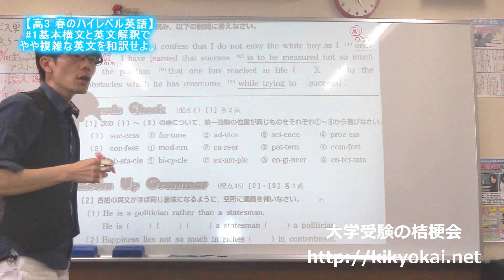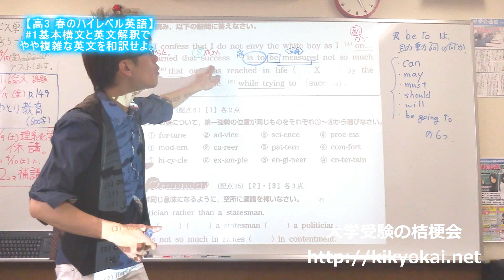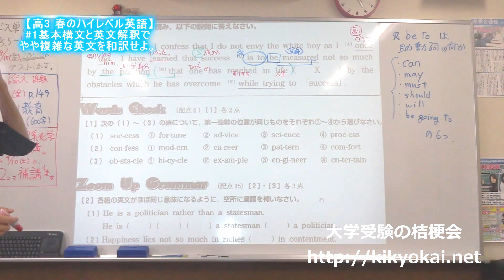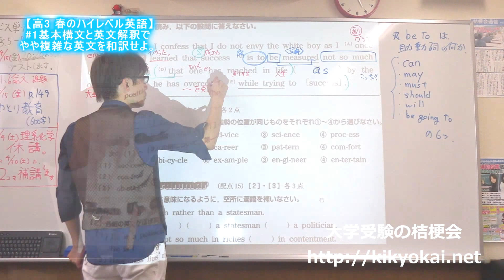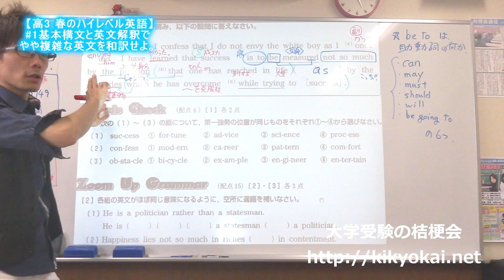【高3 春のハイレベル英語】1基本構文と英文解釈でやや複雑な文章を和訳せよ。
国公立大学を目指す高３生のアナタに送る!!
センターレベルを越える英文は、単語を覚えるだけでなく、基本構文を覚えて、SVOCを正確に区分する必要があります。
アナタの和訳は、不自然な日本語になっていませんか??雰囲気に即して、アレンジができる力こそ、真の和訳力です!!

【使用教材】
旺文社　基礎英文問題精講　３訂版

旺文社　基礎英文問題精講　brush-upノート